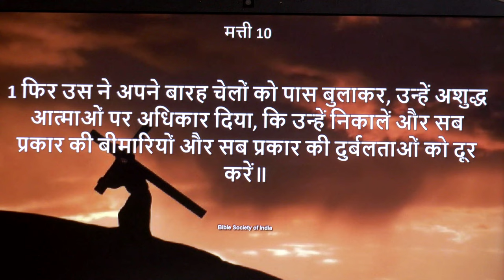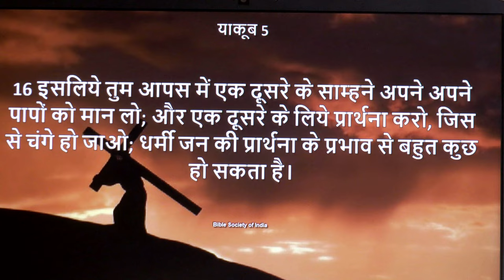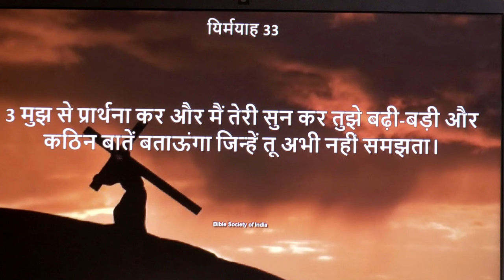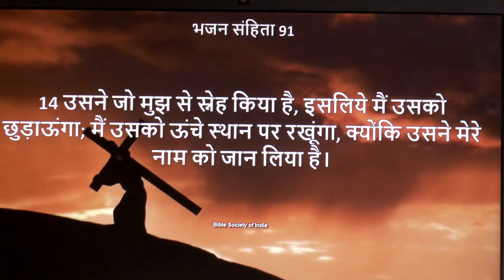परमेश्वर आपको उस स्तर पर ले जाना चाहता है जहां से आप उसकी आवाज सुन सकें।(संदेश - पास्टर अनिल कोचर)